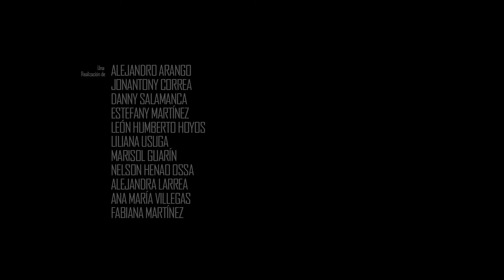EPK Orquesta Tango CAMBALACHE